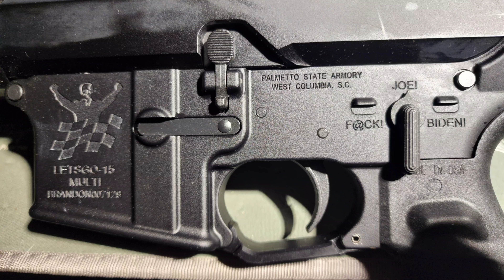Palmetto State Armory "FJB" "LGB" lower w/ Bear Creek Arsenal 450 Bushmaster upper